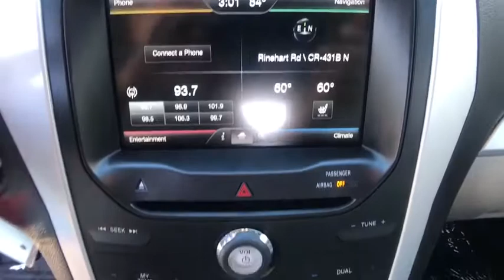2015 Ford Explorer Orlando, Sanford, Oviedo, Altamonte Springs, Apopka, FL NUB22786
2015 Ford Explorer XLT - Stock#: NUB22786 - VIN#: 1FM5K7D97FGB22786

Sanford Infiniti
995 Rinehart Rd

Excellent Condition, CARFAX 1-Owner. $3,800 below Kelley Blue Book!, FUEL EFFICIENT 24 MPG Hwy/17 MPG City! 3rd Row Seat, Flex Fuel SEE MORE!Gold Plus Certification includes a thorough 125-point safety inspection. Most Gold Plus vehicles are offered with low APR finance rates and all are detailed at the time of purchase.KEY FEATURES INCLUDEThird Row Seat, Rear Air, Flex Fuel, Bluetooth, Aluminum Wheels Rear Spoiler, Keyless Entry, Privacy Glass, Child Safety Locks, Steering Wheel Controls.OPTION PACKAGESEQUIPMENT GROUP 202A: Radio: AM/FM Stereo w/Single CD/MP3 Capable, 6 speakers, media hub w/auxiliary audio input jack, 1 USB port and SiriusXM satellite radio, Note: SiriusXM satellite radio (48 contiguous states), Service not available in Alaska or Hawaii, Premium Audio System w/9 Speakers, Driver Connect Package, meteorite black center-stack, Auto-Dimming Rearview Mirror, SYNC w/MyFord Touch, 2 driver configurable 4.2 color LCD displays in instrument cluster, 8 LCD color touch-screen in center stack, 2 USB ports, SD card reader, 5-way controls located on steering wheel, 911 assist, Vehicle Health Report (VHR) and SYNC services (traffic reports, GPS based turn-by-turn directions and information services), Dual Zone Electronic Automatic Temperature (DEATC), Comfort Package, Rearview. 60 Day/2000 mile POWERTRAIN Warranty, Remainder of Factory Warranty.VISIT US TODAYSanford Infiniti is a Florida car dealer totally focused on customer satisfaction and value. We are full of Infiniti experts with a committed sales staff with many years of experience satisfying our customers' inquiries and automotive needs.Pricing analysis performed on 10/30/2017. Horsepower calculations based on trim engine configuration. Fuel economy calculations based on original manufacturer data for trim engine configuration. Please confirm the accuracy of the included equipment by calling us prior to purchase.
EQUIPMENT GROUP 202A  -inc: Radio: AM/FM Stereo w/Single CD/MP3 Capable  6 speakers  media hub w/auxiliary audio input jack  1 USB port and SiriusXM satellite radio   Note: SiriusXM satellite radio includes 6 month prepaid subscription (48 contiguous states)   Service not available in Alaska or Hawaii  Premium Audio System w/9 Speakers  Driver Connect Package  meteorite black center-stack  Auto-Dimming Rearview Mirror  SYNC w/MyFord Touch  2 driver configurable 4.2 color LCD displays in instrument cluster  8 LCD color touch-screen in center stack  2 USB ports  SD card reader  5-way controls located on steering wheel  911 assist  Vehicle Health Report (VHR) and SYNC services (traffic reports  GPS based turn-by-turn directions and information services)   Note: SYNC services include a complimentary one year prepaid subscription (one phone/primary account)  Dual Zone Electronic Automatic Temperature (DEATC)  Comfort Package  Rearview Camera,Front Wheel Drive,Power Steering,ABS,4-Wheel Disc Brakes,Brake Assist,Aluminum Wheels,Tires - Front All-Season,Tires - Rear All-Season,Temporary Spare Tire,Heated Mirrors,Power Mirror(s),Integrated Turn Signal Mirrors,Rear Defrost,Privacy Glass,Intermittent Wipers,Variable Speed Intermittent Wipers,Rear Spoiler,Power Door Locks,Automatic Headlights,Fog Lamps,AM/FM Stereo,CD Player,Satellite Radio,MP3 Player,Auxiliary Audio Input,Steering Wheel Audio Controls,Smart Device Integration,Bluetooth Connection,Pass-Through Rear Seat,Rear Bench Seat,Adjustable Steering Wheel,Trip Computer,Power Windows,3rd Row Seat,Leather Steering Wheel,Keyless Entry,Cruise Control,A/C,Rear A/C,Power Driver Seat,Power Passenger Seat,Cloth Seats,Bucket Seats,Driver Adjustable Lumbar,Passenger Adjustable Lumbar,Driver Vanity Mirror,Passenger Vanity Mirror,Driver Illuminated Vanity Mirror,Passenger Illuminated Visor Mirror,Floor Mats,Engine Immobilizer,Security System,Traction Control,Stability Control,Front Side Air Bag,Rear Parking Aid,Tire Pressure Monitor,Driver Air Bag,Passenger Air Bag,Front Head Air Bag,Rear Head Air Bag,Passenger Air Bag Sensor,Knee Air Bag,Child Safety Locks